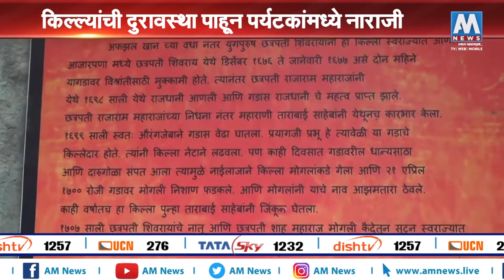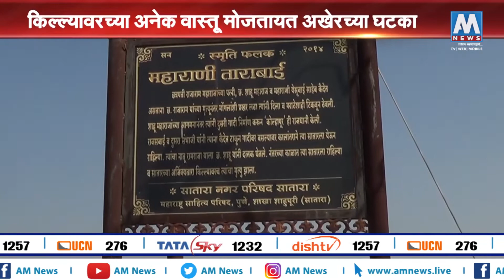वैभवशाली इतिहासाचा वारसा असलेल्या 'अजिंक्यतारा' किल्ल्याचा स्पेशल रिपोर्ट । AM NEWS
महाराष्ट्राचं खरं वैभव म्हणजे इथले हे गडकोट किल्ले. छत्रपती शिवरायांनी हे किल्ले मिळवण्यासाठी कशी प्राणाची बाजी लावली हे सगळ्या जगाला माहितीय. म्हणूनच हे किल्ले पाहण्यासाठी, या किल्ल्यांची महती समजून घेण्यासाठी किल्ल्यांवर पर्यटक येत असतात. मात्र, इथल्या किल्ल्यांची अशी दुरवस्था पाहून त्यांचंही मन विषण्ण होत आहे.